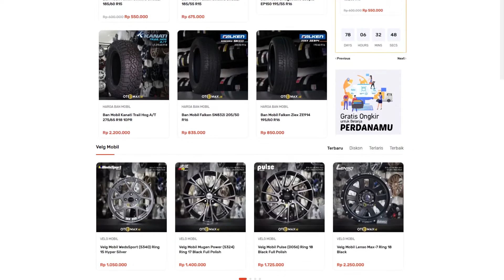Modifikasi Toyota Avanza Pakai Velg Mobil TRD Yaris Ring 16 | by otomax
Toyota Avanza adalah mobil yang diproduksi di Indonesia oleh pabrikan Daihatsu, yang dipasarkan dalam dua merek dan nama yaitu Toyota Avanza dan Daihatsu Xenia. Generasi pertama mobil ini diluncurkan saat berlangsungnya kegiatan Gaikindo Auto Expo 2003 dan terjual sebesar 100.000 unit pada tahun tersebut. Nama "Avanza" berasal dari bahasa Italia avanzato, yang berarti peningkatan.
Ketika Avanza diluncurkan di Indonesia, tersedia dalam dua model: 1.3 E dan 1.3 G, dengan transmisi manual saja. Avanza kemudian menjadi salah satu mobil terlaris di Indonesia.
Pada kesempatan kali ini telah memodifikasi mobil Toyota Avanza dengan memakai velg TRD Sprotivo Yaris dengan spesifikasi H8x100/114,3, ET 40 dan lebar 6 yang pastinya keren banget dong MaxBroo...
dukung terus channel OTOMAX semoga menginspirasi untuk penggemar modifikasi...

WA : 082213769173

Disini kami menyediakan berbagai merk ban :

* Ban Import Toyo, Michelin, Yokohama
* Ban Hankook
* Ban Falken
* Ban Maxxis